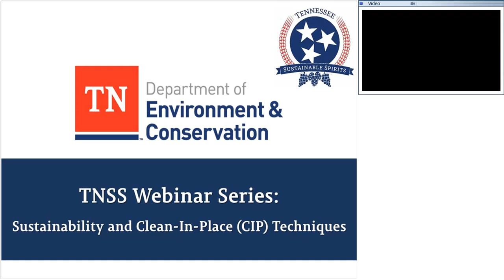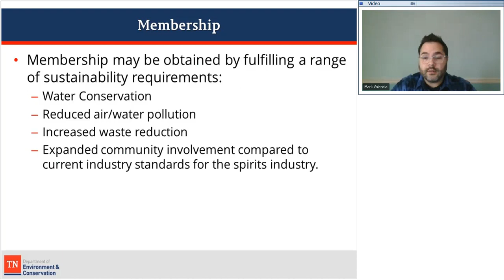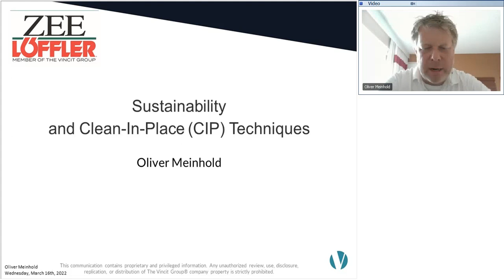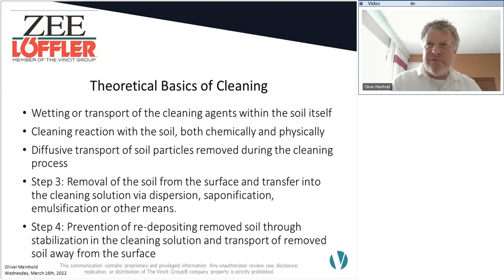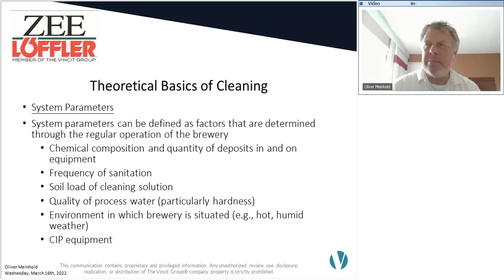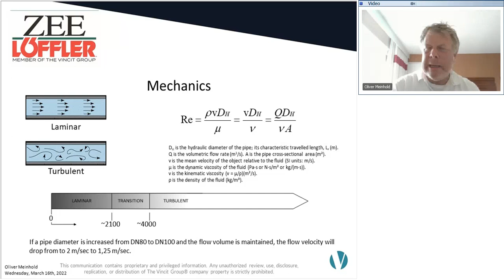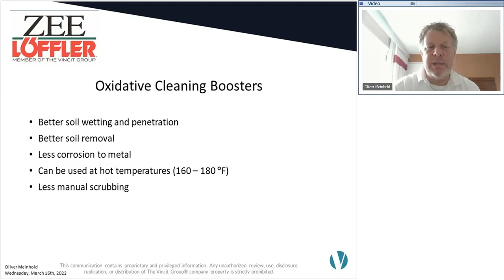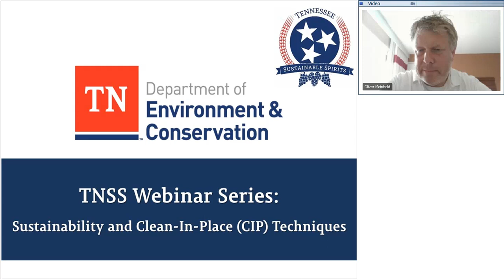Sustainability and Clean-In-Place (CIP) Techniques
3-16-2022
This webinar discussed how spirits producers can enhance facility sustainability through clean-in-place (CIP) practices. Attendees learned more about how spirits producers can clean equipment in a manner that can reduce operational costs associated with water consumption, chemical use, and energy consumption.